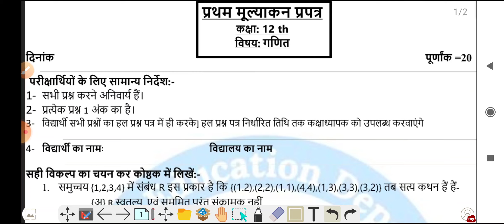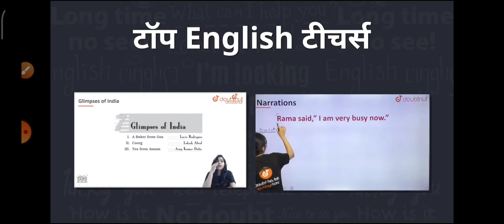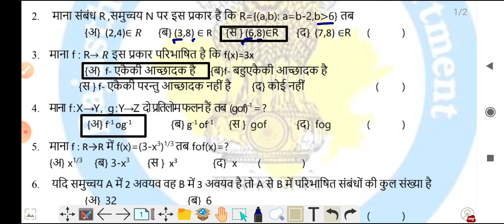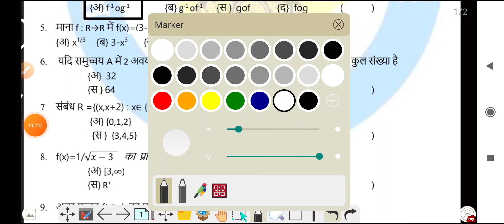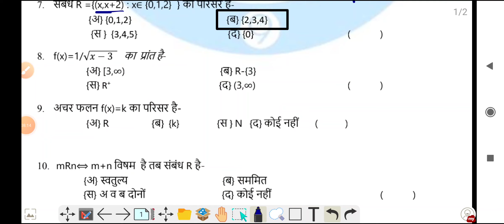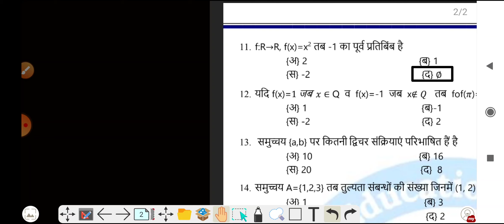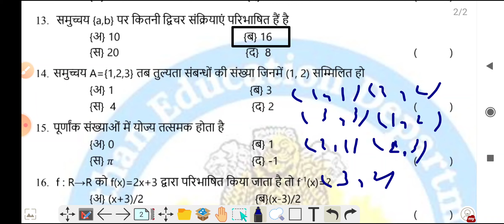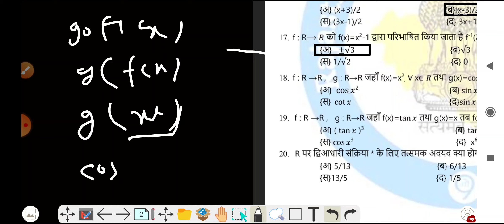प्रथम परख परीक्षा कक्षा 12 गणित | pratham mulyankan prapatra ( parakh exam ) class 12 mathematics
✅Maths ✅Physics ✅English ✅Chemistry ✅Hindi का स्पेशल कोर्स उपलब्ध कराया जाता है |